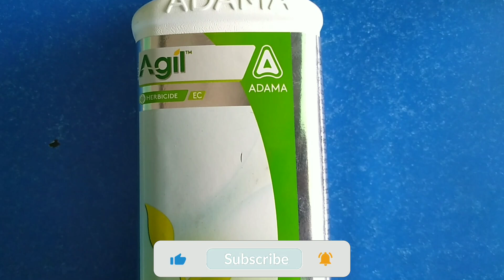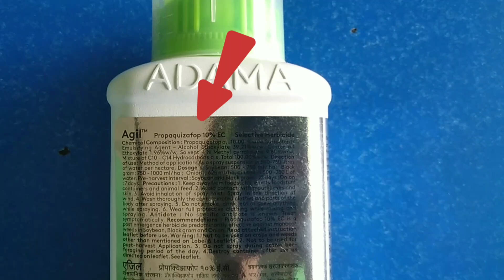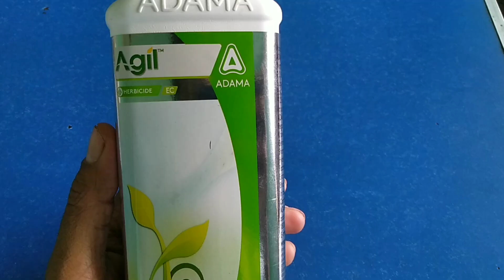Agil Herbicide uses ⚡ Propaquizafop 10% EC | আজিল কোন আগাছা দমন করে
বন্ধুরা আজ এই ভিডিওতে আপনারা জানবেন ADAMA কোম্পানির একটি আগাছানাশক AGIL সম্পর্কে। আজিলের মধ্যে কী থাকে, আমরা কোন কোন ফসলের ব্যবহার করব এবং কি মাত্রায়  ব্যবহার করব ইত্যাদি সম্পর্কে বিস্তারিত।
আজিলের মধ্যে থাকে Propaquizafop 10% EC ।

ব্যবহার মাত্রা :- প্রতি লিটার জলে ২ ml ।

আগাছানাশকের আরো ভিডিও দেখুন.

                                 ⚠️ সাবধানতা ⚠️

   ❗( 1 )এই চ্যানেলে "কীটনাশক রাসায়নিক গুনাগুন এবং কর্মক্ষমতা আলোচনা শিক্ষার উদ্দেশ্য"সম্প্রসারিত।

     ( 2 )কীটনাশক আমাদের শরীরের ক্ষতি করে তাই কীটনাশক ব্যবহারের আগে এবং ব্যবহারের সময় বিশেষ সতর্কতা অবলম্বন করা দরকার।

    (  3 )কীটনাশক ব্যবহারের সময় কীটনাশক প্যাকেটের সঙ্গে যে লিফলেট দেয়া থাকে সেটাকে ভালো করে পড়ে সেই নিয়ম অনুসরণ করেই কীটনাশক গাছে প্রয়োগ করা উচিত।

   ( 4 )এই ভিডিওতে ব্যবহার করা ছবির ক্ষেত্রে কোম্পানির যে কীটনাশক দেখানো হয়েছে তা কেবল মাত্র ভিডিও ছবি পূরণ করার জন্য নির্বাচন করা হয়েছে কোম্পানির সঙ্গে চ্যানেল কর্তৃপক্ষের কোনো সম্পর্ক নেই। কারোর কোন ক্ষতির দায়ভার চ্যানেল কর্তৃপক্ষ নেবে না।

  ( 5 ) কারুর কোনো সিদ্ধান্তের দায়ভার চ্যানেল কর্তৃপক্ষ গ্রহণ করবে না।🚩❗

I
attributes  credit